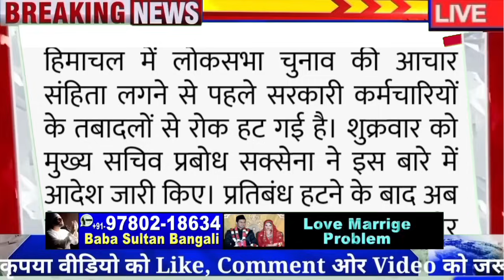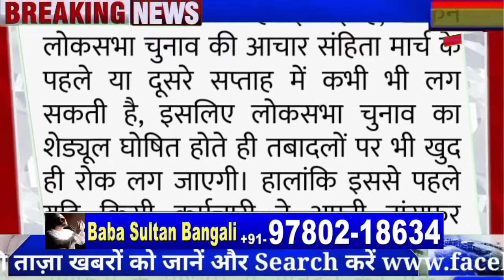अभी की बड़ी ताज़ा ख़बर ll हिमाचल में आचार संहिता ll कर्मचारियों को बड़ी खुशखबरी